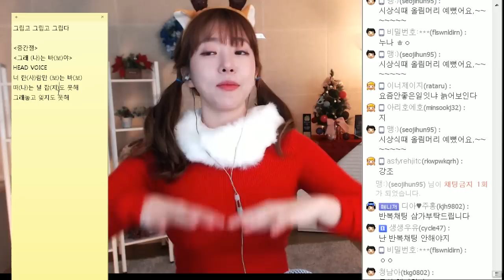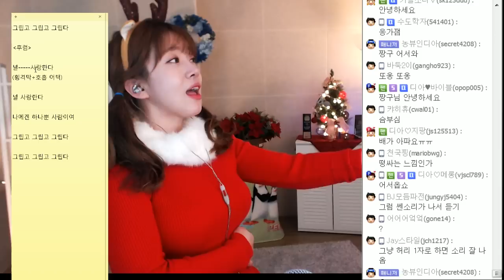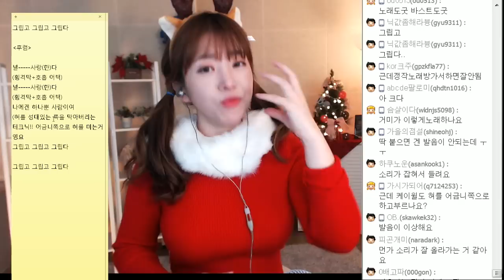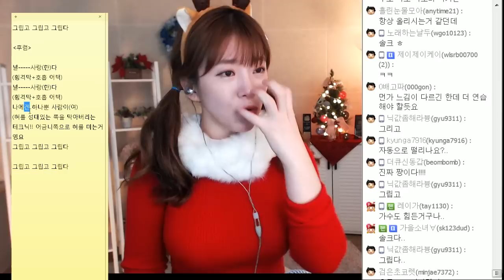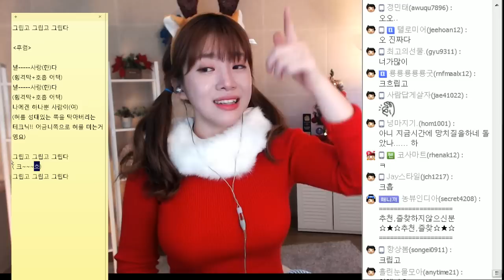[발성법] 케이윌 그립고 그립고 그립다...ㅣ버블디아(Bubbledia) 리디아 안(너목보 엘사녀)